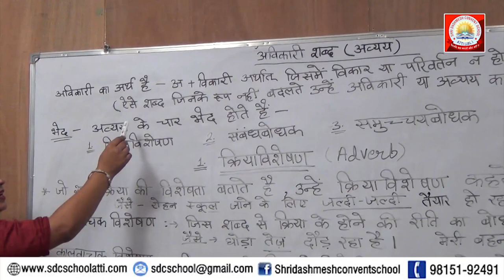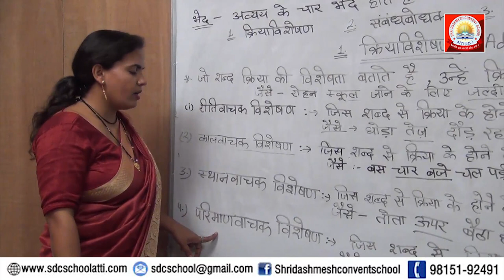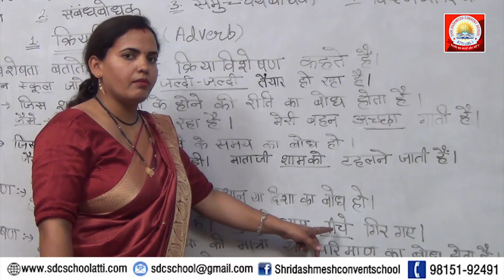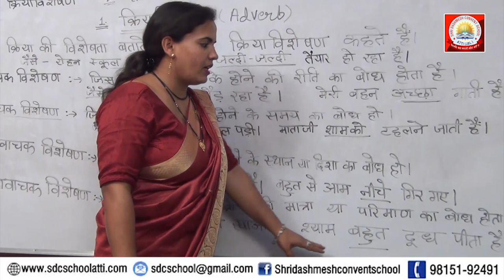Hindi Class || ONLINE STUDY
SHRI DASHMESH CONVENR SCHOOL ATTI